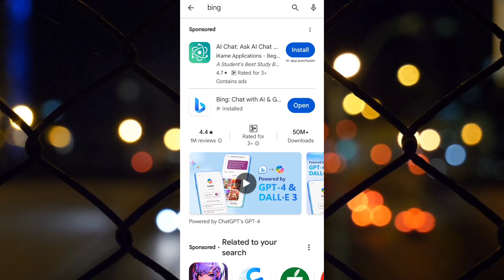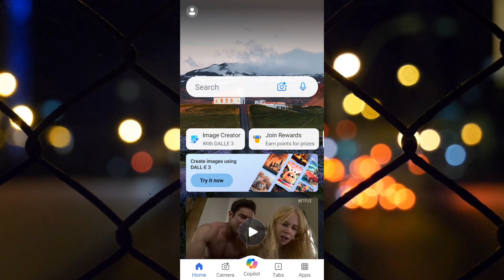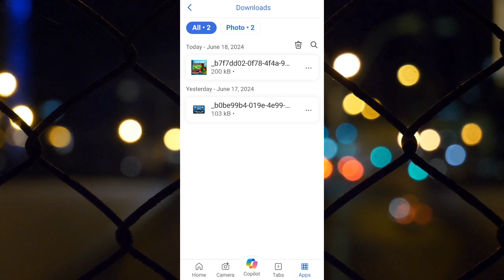AI Cricket Photo Editing | AI Image Generator | 2024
In this Video i will show how to AI Cricket Photo Editing | AI photo editing | AI Image Generator | AI Photo Generator | 2024

Prompt-
A 25 year old boy is watching cricket world cup game on smart tv, Bangladeshi cricketers are playing, the boy's name is (Your Name), the boy is watching the game wearing a Bangladeshi cricket jersey, a Bangladeshi flag in his room, the name (Your Name) is written on the back of the boy's jersey.

People’s queries-